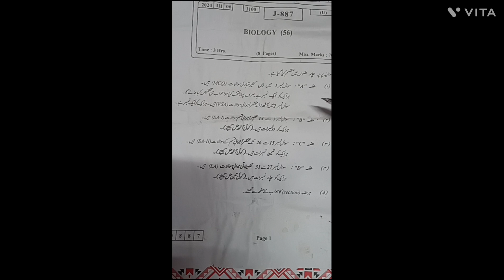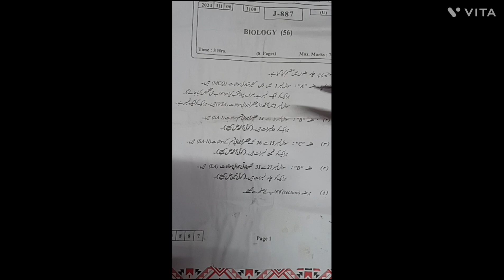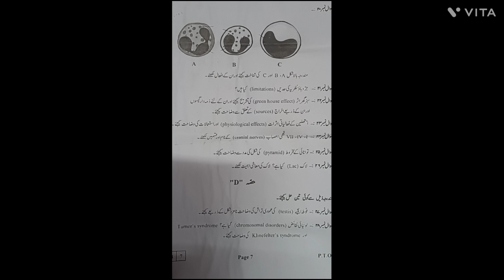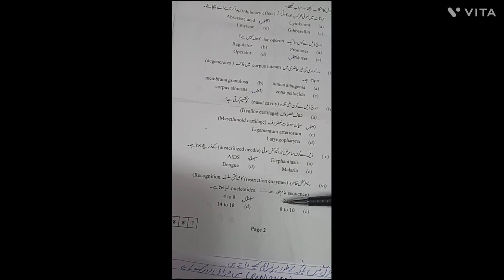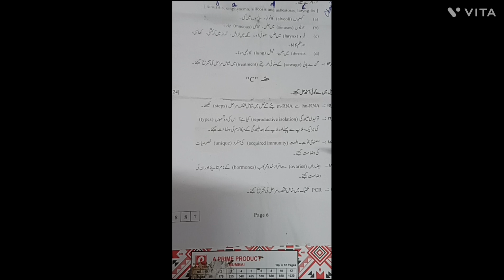Biology March 2024 urdu medium board question paper with answer available Maharashtra board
Maharashtra board nazeer classes biology March 2024